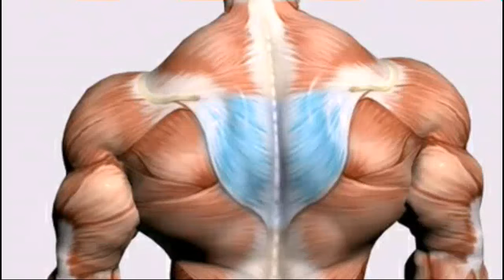Inverted Row Exercise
Exercise Data
Type: Strength
Main Muscle Worked: Middle Back
Other Muscles:   Back    ,  Biceps ,  Shoulders ,  Abs , Forearms
Equipment: Barbell, Squat Rack
Level: Intermediate

Inverted Row Guide

1. Lie on your back underneath a barbell in the squat rack machine. Grab the bar with an overhand, shoulder-width grip.
2.Pull your chest to the bar, squeezing your shoulder blades together at the top. Slowly lower your body back to the starting position.